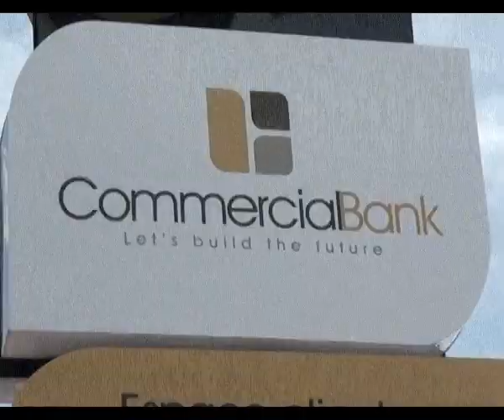Ouverture de la nouvelle agence de la Commercial Bank à Kribi - Cameroun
Découvrez le vidéo reportage relatant l'inauguration de notre nouvelle agence à Kribi, le 28 Septembre 2018.